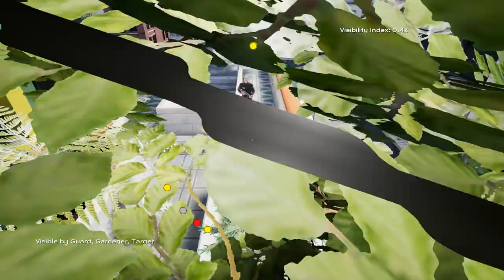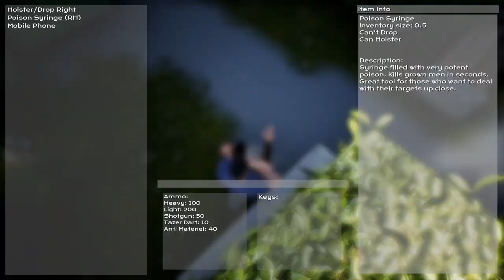KILLING YOUNG HITLER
DO THE RIGHT THING IN WETWORK! FUN INQUISITION INTO THE INTRICACIES OF THE INDIE HITMAN INSPIRED ASSASSINATION GAME MADE IN UNREAL ENGINE! 🔵 Bang the 🔔Bell! ⚪ Get that Notificationspam! 🔴 Join the Iwancredibles! 🎞 EVERYTING

Get Wetwork (if your computer can handle it - UE4 engine) for free